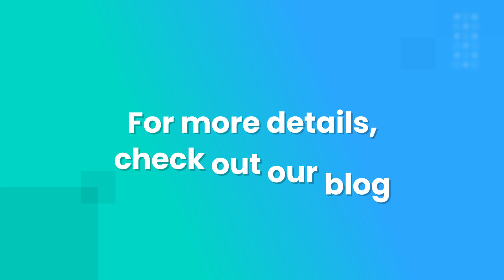Top 5 wpDataTables Alternatives For Responsive WordPress Tables and Charts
wpDataTables is a premium plugin you can use to create responsive tables, graphs, and charts for your WordPress websites. But if you want to explore a little more and try out other alternative plugins, we have a shortlist for you-
1. Ninja Tables
2. TablePress
3. Data Tables Generator by Supsystic
4. Visualizer
5. WP Table Builder
Pick any from these top 5 wpDataTables alternatives and create charts, graphs, and organized online tables effortlessly!

We suggest checking out Ninja Tables since the chart creation feature is completely free here. And it’s fully customizable as well.